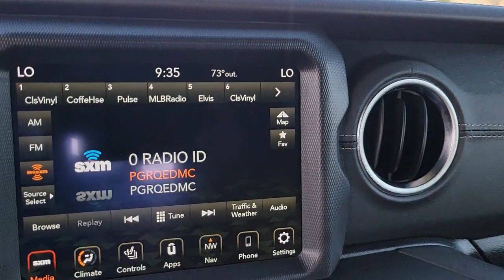2020 Jeep Wrangler Unlimited Near Me Winter Park, FL Windermere, FL Deland, FL Orlando, FL C04152A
Black Clearcoat Used 2020 Jeep Wrangler Unlimited near me in Orlando, Florida at Parks Lincoln. Servicing the Winter Park, Windermere, The Villages, Deland, FL area.
2020 Jeep Wrangler Unlimited Sahara - Stock#: C04152A - VIN#: 1C4HJXEG5LW338154

Parks Lincoln
3505 US-17

CARFAX One-Owner. Test drives delivered to your home or work, deals made over the phone or email, complimentary delivery of vehicles and paperwork. From the comfort of your own home you can shop, get pricing, and trade value. We will deliver your vehicle and paperwork. Recent Arrival! Odometer is 9440 miles below market average!